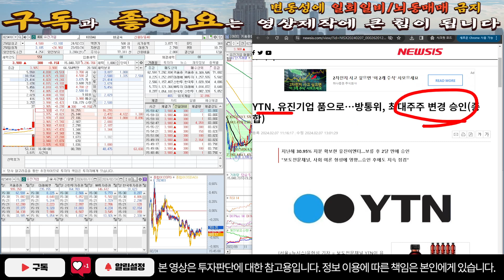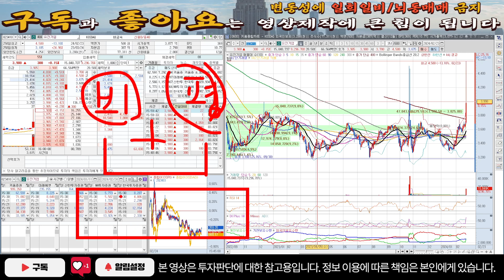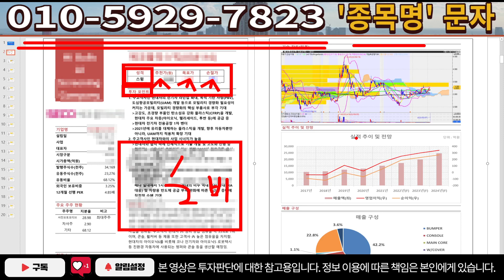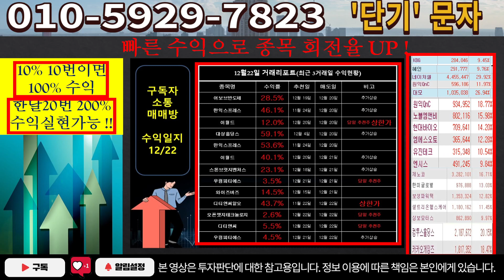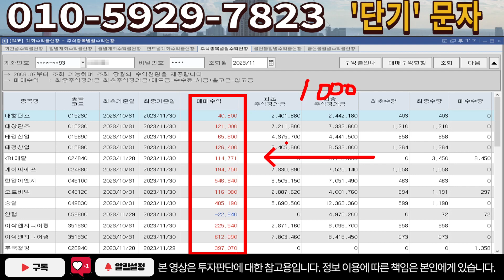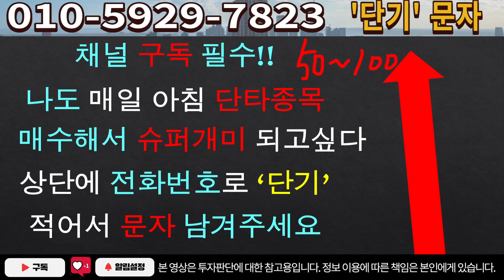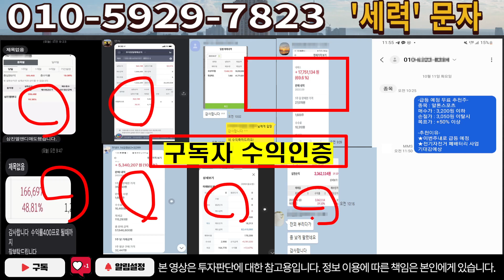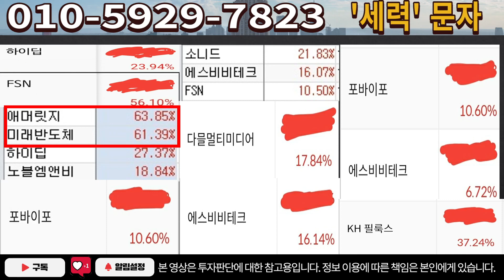[주식]유진기업 - 속보! 주말 긴급 분석! 급등일자와 핵심전략 공개!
실시간 구독자소통 카톡방 투자정보 텔레그램